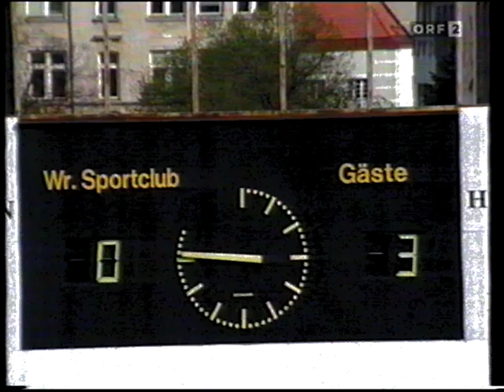Sportclub - Austria Salzburg 0:3 - Saison 1992/93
Wiener Sport-Club Samstag, 24. April 1993
15:30 Uhr SV Austria Salzburg
Wiener Sport-Club
0:3
SV Austria Salzburg
Tore
0 : 1 Wolfgang Feiersinger 23.
0 : 2 Herfried Sabitzer 25.
0 : 3 Herfried Sabitzer 42.

Peter Paluch
Michael Horak  gelb 61'
Michael Helm  gelb 82'
Andrzej Wójcik  gelb 57'
5 Norbert Schlösinger
Roman Mählich
Peter Guggi
Bernd Dallos
Jürgen Auffinger 65'
Rene Trpak 46'
Thomas Janeschitz
Reservespieler
Jürgen Bruck 65'
Hannes Pleva 46'
1 Otto Konrad
2 Leo Lainer
3 Heribert Weber
4 Kurt Garger  gelb 7' 59'
5 Christian Fürstaller 71'
10 Wolfgang Feiersinger
8 Frenkie Schinkels
15 Andreas Reisinger
7 Nikola Jurčević
9 Herfried Sabitzer  gelb 35'
19 Heimo Pfeifenberger
Reservespieler
13 Thomas Winklhofer 59'
11 Hermann Stadler 71'

Trainer: Wilhelm Kaipel Trainer: Otto Barić

Stadion Sportclub-Platz (Wien / Österreich)
Zuschauerzahl 2.300
Schiedsrichter Gerhard Pum (Österreich)